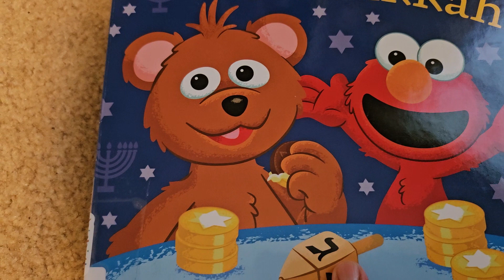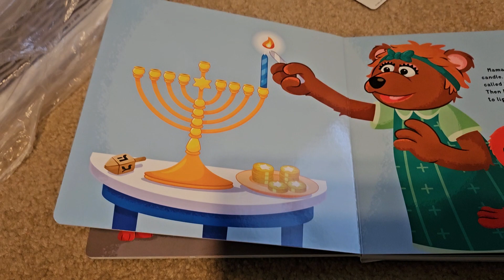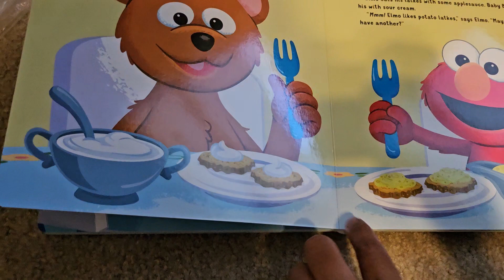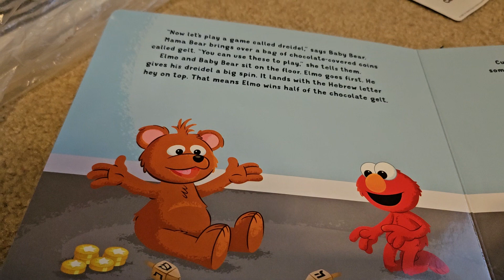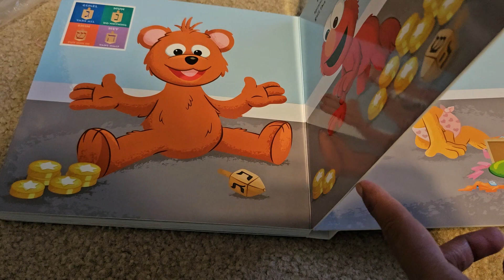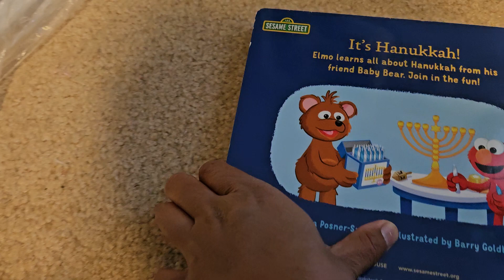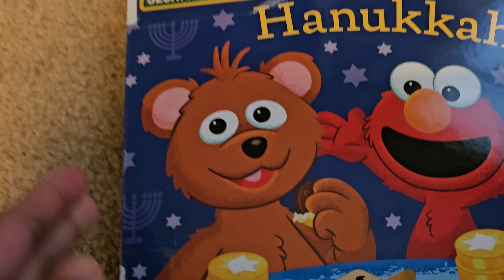It's Hanukkah ! | Abhigna patel | Ayansh daily masti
# # kids vlog  /
# kids video /
# Fun for kids  /
# Ayansh daily masti  /
# Ayansh playing time  /
# Ayansh watching TV /
# my little dancer  /
# my little bunny  /
# my cute  /
# my cutepie  /
# entertainment vlog video  /
# entertainment vlog  /
# entertainment video  /
# educational vlog video  /
# educational vlog  / /
# educational video  /
# Patel brothers shopping 🛍 and chuck E / ch4eese's masti /
# happy time /
# masti time  /
# evening masti  /
# Ayansh new panjabi voice  /
# AyanssIh new toys  /
# Ayansh playing with ball /
# Ayansh playing with cars 🚗  /
# Ayansh new parking  /
# Ayansh new toys alphabet  /
# Ayansh playing with sliders  /
# Ayansh playing out side  /
# Ayansh playing outside masti /
# Ayansh playing with clothes  /
# Ayaknsh  s1Dnew car /
# Ayansh new book 📖  /
# Ayansh new abc's /
# A6lyanshhh  buddy /
# Ayansh new toothbrush  🪥  /
# look at qmy baby girl and baby boy Ayansh  /
# Ayansh and Ayanshi /
# happy baby  / a
# Ayansh playing ball with his buddy  /
# chala jata hu kisi ki dhun mai /l0rkl
# Ayansh masti in the airport  🛫  /
# Cute Baby /
# Cute Baby Boy  /
# Little Buddy  /
# Little Cutie Pie /e
# pel2yr Old Masti /
# 2yr little Monster /0r02po0 at 10
# 2yr terrible activity  /
#  Ahmedabad no rickshaw vado  /
# Ayansh new bicycle  🚲  /
# Ayansh new turtles  🐢  toys /
# Ayansh helping mama /
# Ayansh playing with new squeezing ball  /
# Ayansh new teddy bear  🧸  /
# look at Ayansh reaction  😂  /
# new jj teddy bear with dipar  😃 /
# Ayansh car collection  /
# 1 little  2 little  3 little  buses  4 little  5 little  6
little buses  🚌  /
# Ayansh new yellow car 🚕
# Ayansh learn the colors with car and ball /
# my slippy baby /
# baby shark to do do /
# Ayansh playing with bloks
# Ayansh make the tower with blocks  /
# dhoom machale  /
# Ayansh new red car /
# Ayansh new Mickey Mouse shoes  👞  /
# Ayansh  new first 100 words cards /
# Ayansh new book first 100 words /
# Ayansh new 100 words book toys /
# Ayansh new my  bingo toys /
# Ayansh new tiger 🐅 cap /
# Ayansh new cocomelon